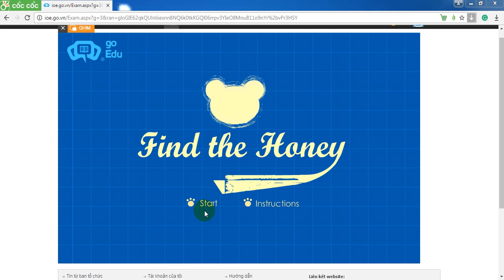English test ioe grade 4 grammar round 14 2017 06 10